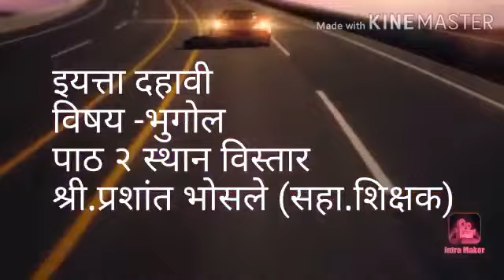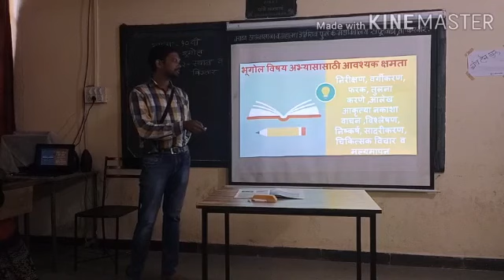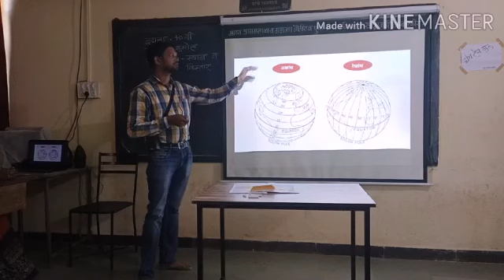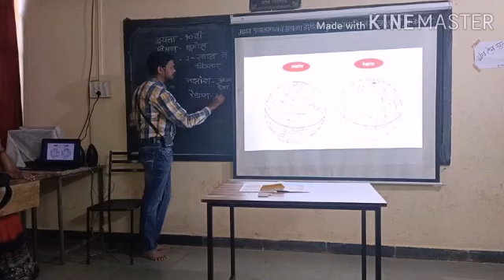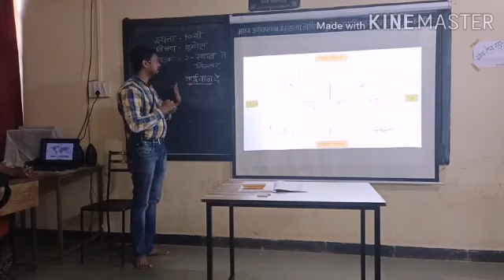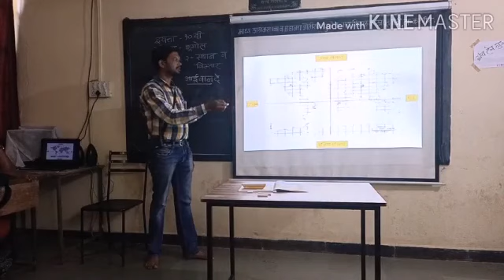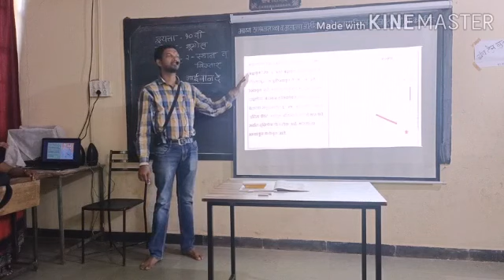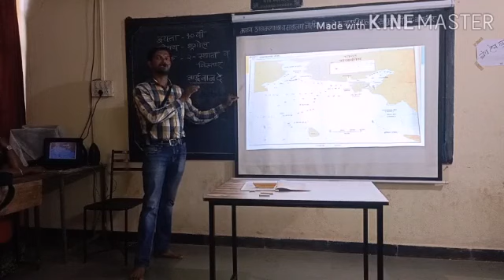इ१०वी भूगोल प्रकरण क्र २ स्थान व विस्तार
श्री भोसले पी . टी. सहा. शिक्षक माध्यमिक आश्रमशाळा, रजपूतवाडी ता करवीर जि कोल्हापूर